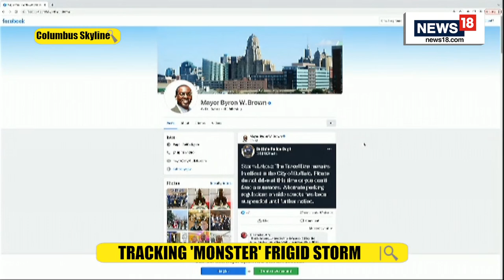Massive Winter Storm Leaves At Least 34 Dead | Winter Storm In USA | USA News | English News Live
The deep freeze from a deadly winter storm that walloped much of the United States will continue into the week as people in western New York deal with massive snow drifts that snarled emergency vehicles and travelers across the country see cancelled flights and dangerous roads.

The massive storm has killed at least 34 people across the United States and is expected to claim more lives after trapping some residents inside houses and knocking out power to tens of thousands of homes and businesses.

n18oc_world